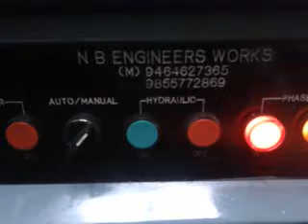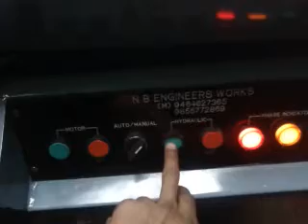BOOK EDGE SQUARING MACHINE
Book Edge Squaring Machine by N. B. Engineering Works

N. B. Engineering Works